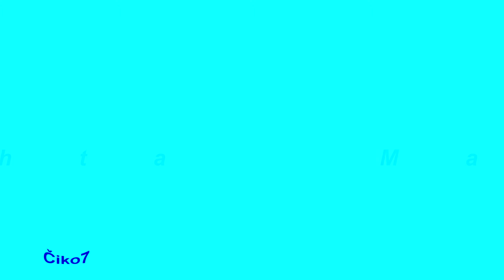Jiří Vichta Martin Čmel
FPV Drne Racer vs VIVA Racing team